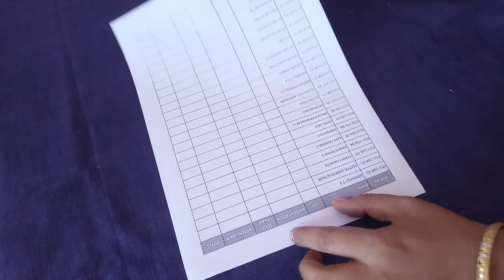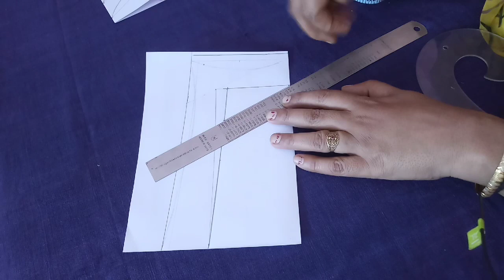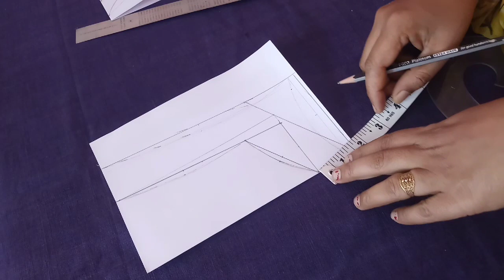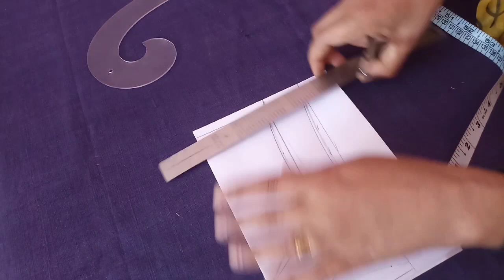Neck Cutting With canvas |എങ്ങനെ ക്യാൻവാസ് ഉപയോഗിച്ച് നെക്ക് കട്ട്‌ ചെയ്യാം Cut2wear | EP -19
എങ്ങനെ ക്യാൻവാസ് ഉപയോഗിച്ച് നെക്ക് കട്ട്‌ ചെയ്യാം എന്നതാണ് ഇന്നത്തെ വീഡിയോ

Simple neck design cutting and stitching in malayalam

Neck design for nighty

Neck designs for nightdress

Easy neck design cutting and stitching

How to make salwar kameez neck

How to make kurti neck

Neck design for beginners